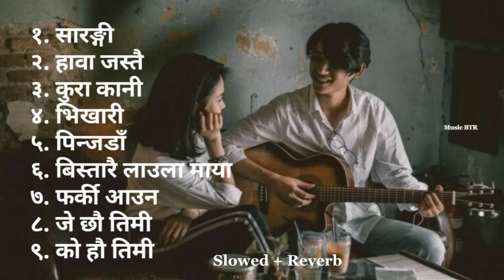New Nepali Slowed + Reverb Collection ||Nepali Lofi Slowed Reverb Best Songs || Best Music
Songs__________
1. sarangi
2. Hawa jastai
3. Kura kani
4. Bhikhari
5. Pinjada ( chhaina saram chhaina laj )
6. Bistarai laula maya
7. Farki aauna
8. Je chhau timi
9. Ko hou timi

                    [{Badal Rai official }]
F A C E B O O K ( Badal Rai )

P A G E ( Badal Rai )

T I K T O K - (@badalrai344 )